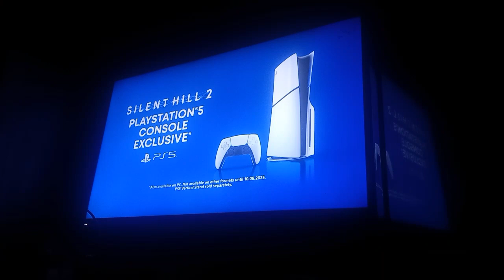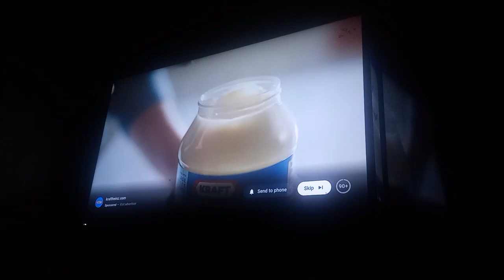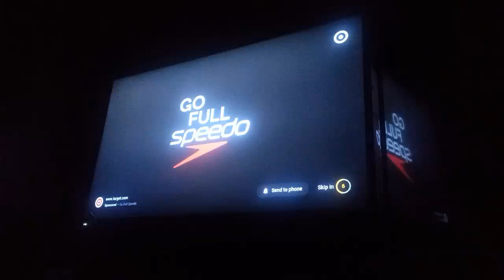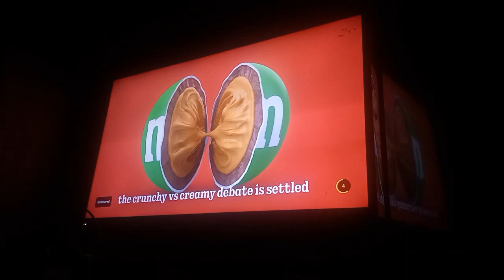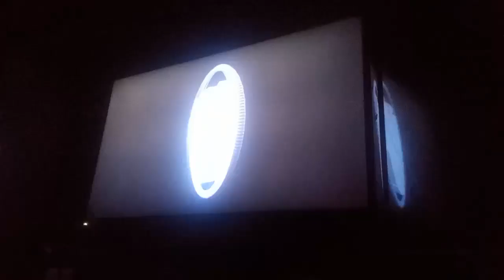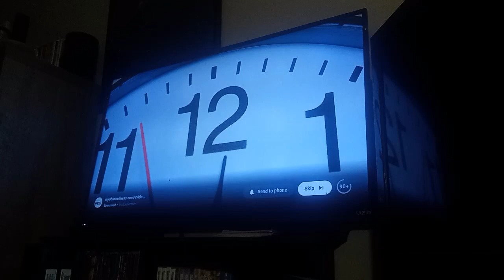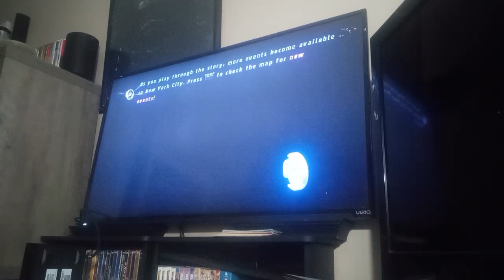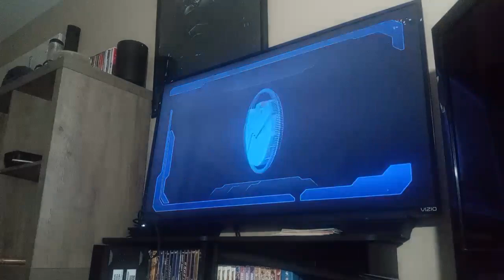LEGO Marvel SuperHeros